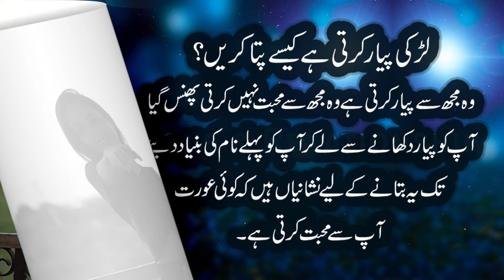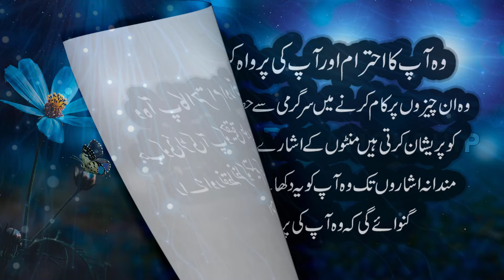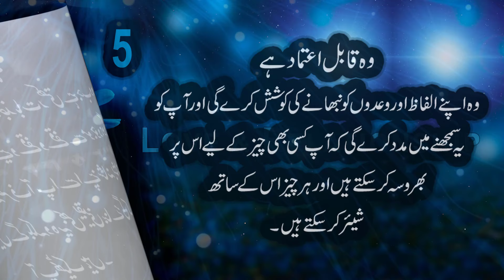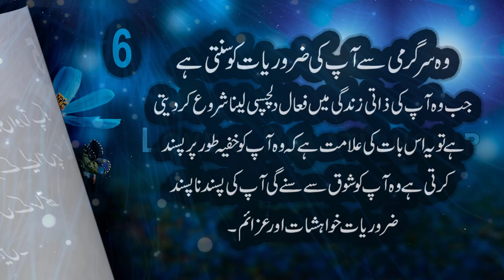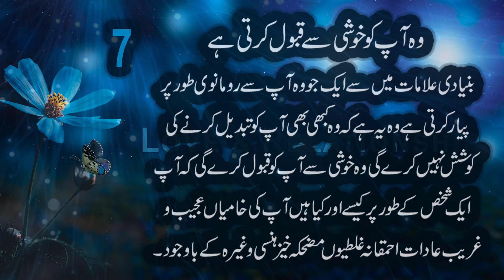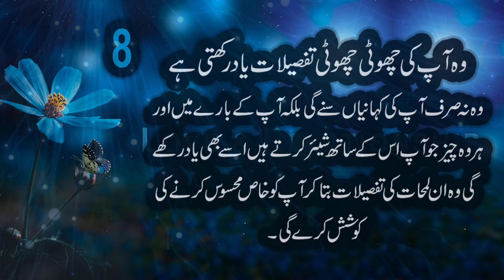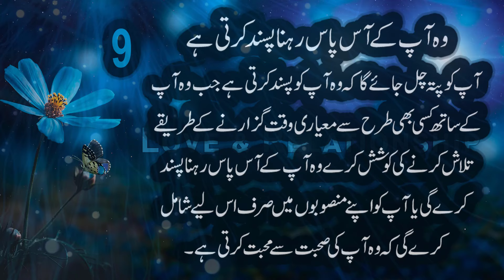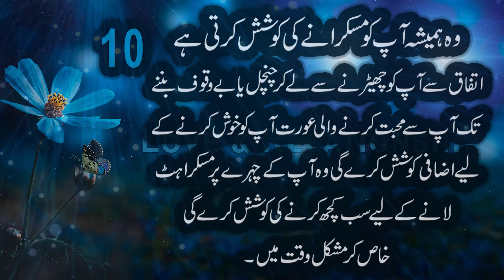ladki pyar karti hai kaise pata kare?